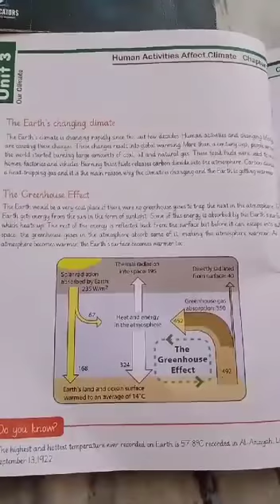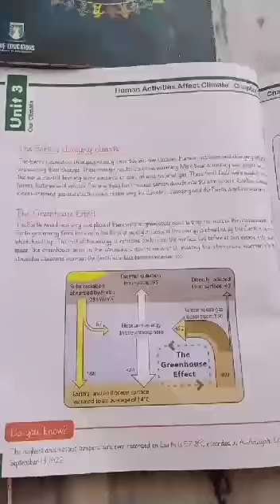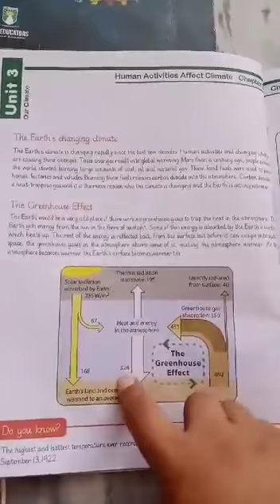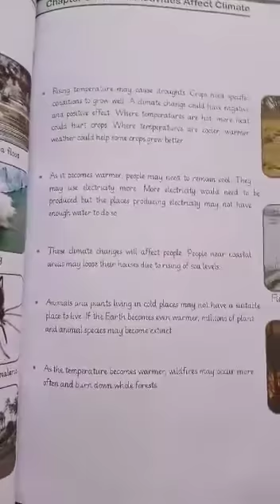Class : 5B,, Subject : S.st,,, Unit 03 : Our Climate Chapter 03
Teacher = Ms. Samina Perveen